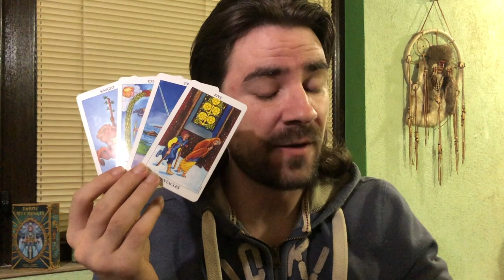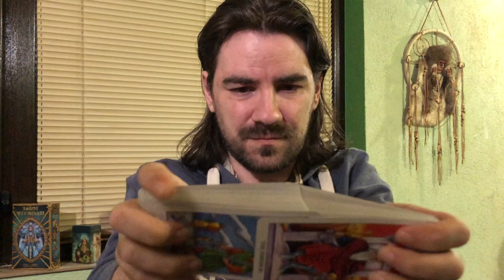Scorpio! GHOSTS AND EXS RETURN! SOME CAN BE WORKED OUT! August 10-16 2020 Tarot Reading